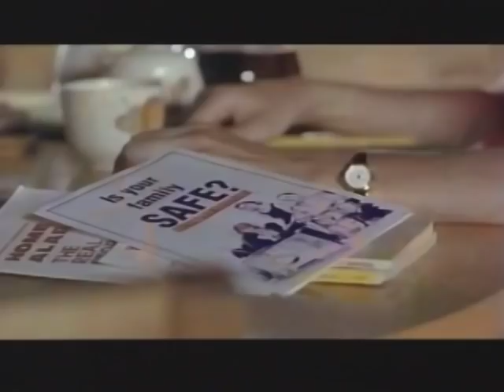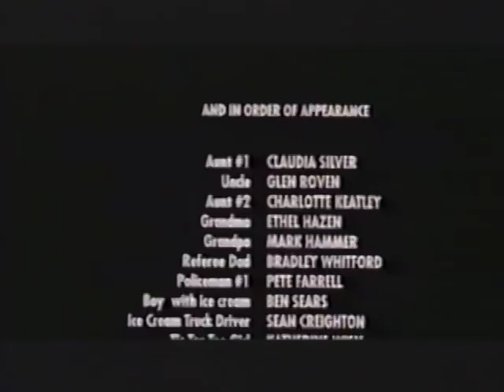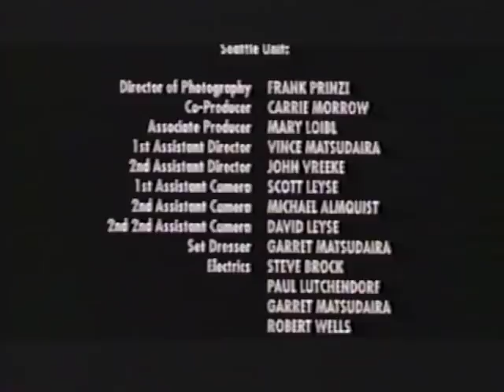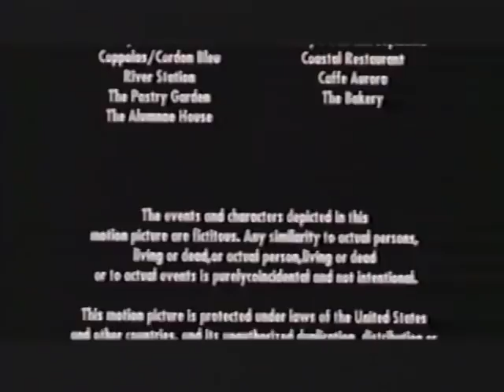The Silent Alarm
Short film by Rob Morrow